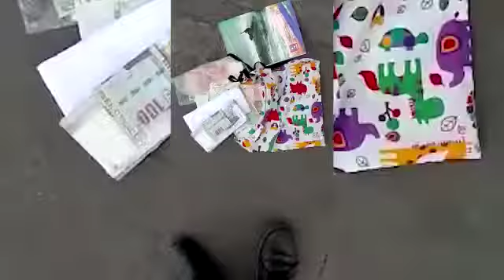CAEN ESTAFADORES CON EL CUENTO DE LAS MONEDAS DE ORO